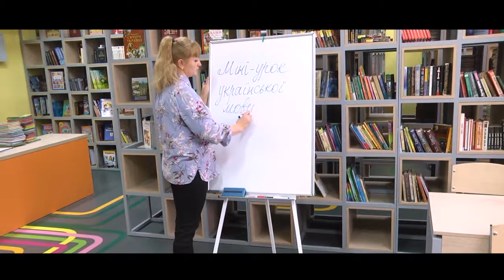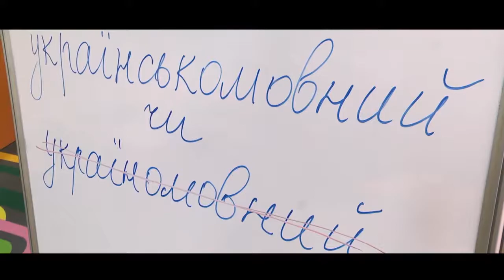"Україномовний" чи "українськомовний"_Ранок на каналі UA: ЖИТОМИР 12.02.19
Чи правильно використовувати слово «україномовний», – пояснила доцент кафедри української мови ЖДУ ім. І. Франка Галина Гримашевич.